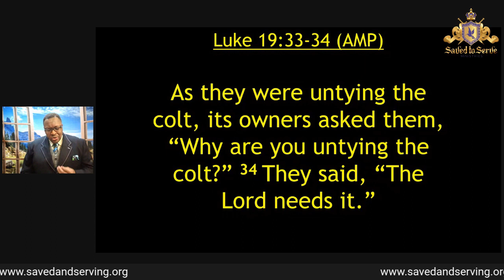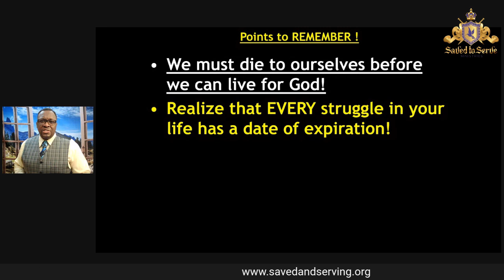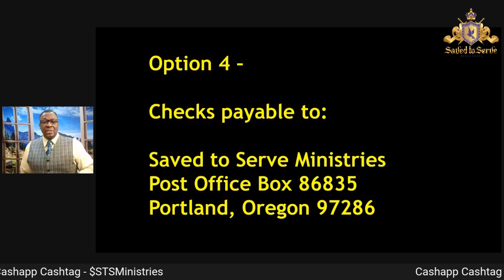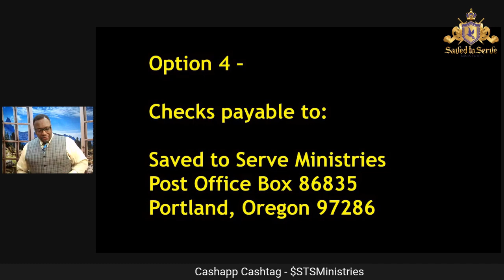TV Broadcast - The RESURRECTION still needs a witness (Part 1)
This is part 1 of a brand-new series to welcome in the vernal equinox of the budding springtime season! Good Friday, The Passover, Palm Sunday, and Easter Sunday are linear-scheduled events on our calendars. However, they do not tell the whole story of Jesus in regard to the Life, Death, Burial, and resurrection of our Lord and Savior. Pastor January is taking us on a spiritual journey in 2023 that details the drama, the plot, and the details behind the story we call Easter Sunday. Join us each Sunday at 10:00am PST as the saga continues...

If you accepted Jesus Christ today / REDEDICATED today, visit us